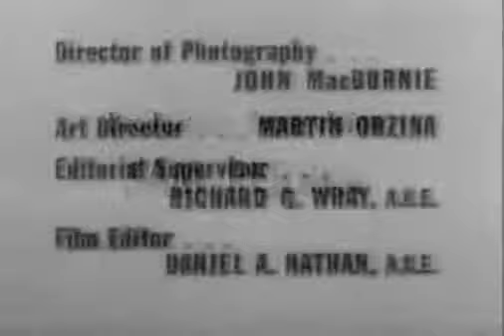The Jack Benny Program No.37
The Jack Benny Program, starring Jack Benny, is a TV comedy series that ran for fifteen years and is generally regarded as a high-water mark in 20th century American comedy. He played one role throughout his radio and television careers, a caricature of himself as a minimally talented musician and penny pincher who was the butt of all the jokes.